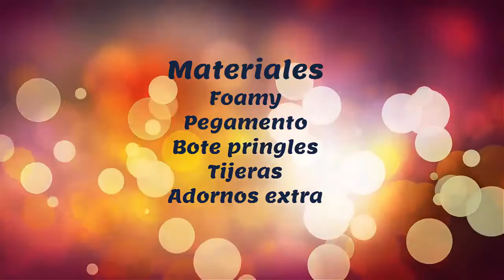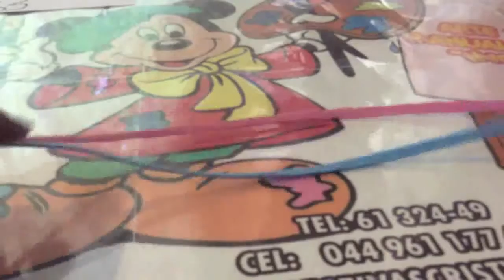Porta Té Reciclado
Proyecto para reciclar esos recipientes de papitas, y elaborar un bonito porta Tee.